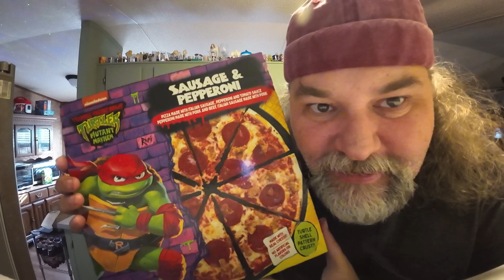Teenage Mutant Ninja Turtles frozen Sausage and Pepperoni Pizza review